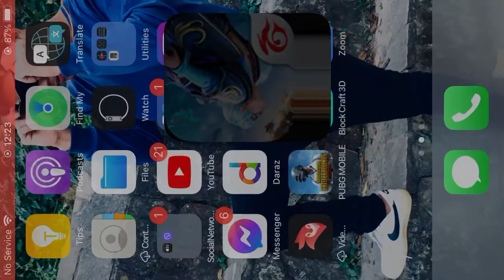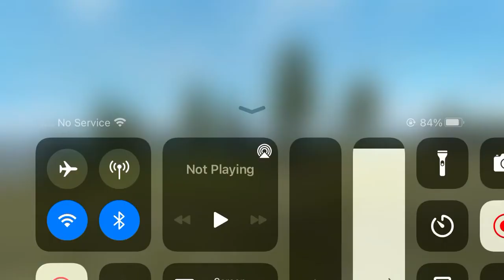Solo vs squad